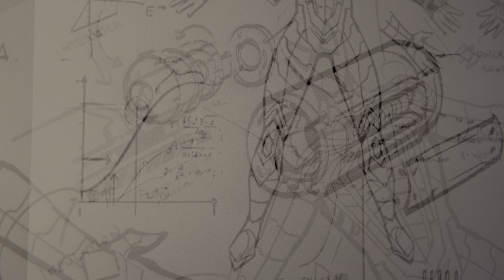Emotional Ending Of Marvel's Spider-Man Remastered On Ps5 4K HDR